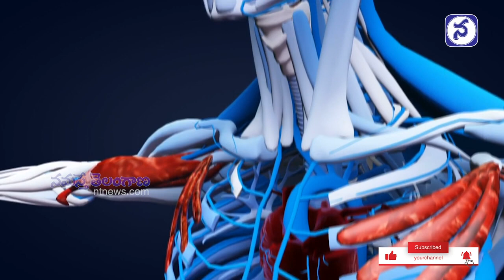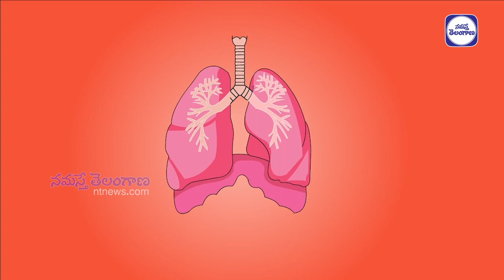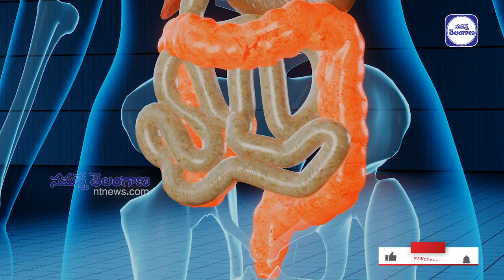corona tests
corona tests types